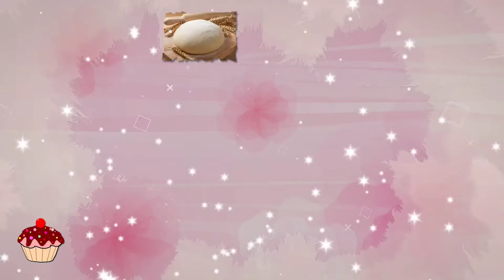ANAK-ANAK MINTA TAMBAH TERUS. BAKSO IKAN INI LEBIH ENAK DARI RESTORAN!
Haloo...
Di video kali ini saya membuat Bakso Ikan kenyal, mulus, enak banget tanpa obat dan yang pastinya anti gagal.
Recommend recipe...
yuk dicoba ..

BAKSO IKAN KENYAL ANTI GAGAL

Bahan Bakso Ikan

500grm ikan tengiri segar
130grm es batu
80grm tapioka
18grm garam
6 siung bawang putih dihaluskan
5grm kaldu jamur
60ml putih telur
1/2 sdt lada putih (optional)

air es untuk rendaman bakso
minyak/air untuk lumuri tangan

bahan kuah bakso
3 siung bawang putih halus
3 cm jahe geprek
2 sdm minyak untuk menumis
2 liter air
1sdt minyak wijen
1sdt minyak ikan
2 batang daun bawang rajang
garam, lada putih, kaldu jamur secukupnya.

happy coocking 🥰